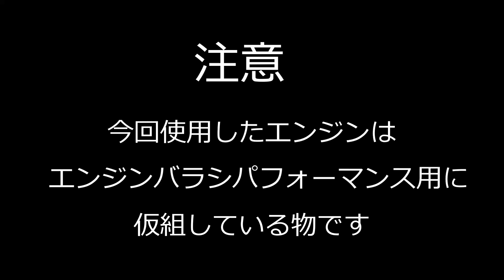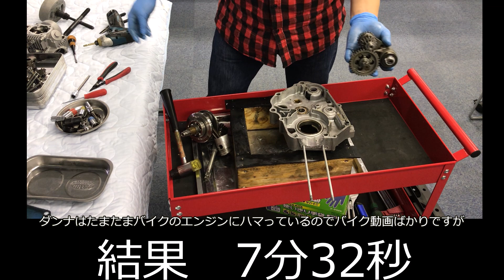ノーカット版 4Lモンキーのエンジン10分で全バラにします エンジンバラシパフォーマンス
先月から練習していたエンジンをばらすパフォーマンスの本番を迎えました
結果として・・・
まぁこんな感じですね

動画編集　ゆっくりムービーメーカー
使用カメラ　Apple　　　 iPhone8